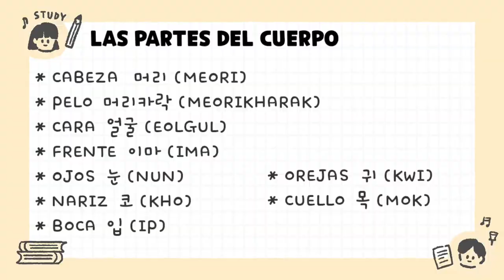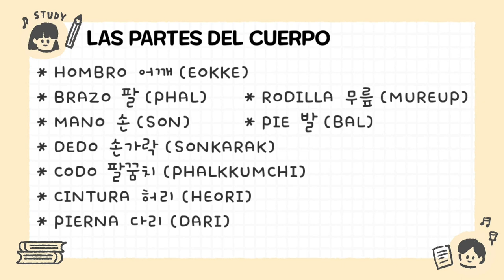APRENDE COREANO ㅣ Las partes del cuerpo en coreano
Vamos a aprender las partes del cuerpo en coreano.

✔ CABEZA : 머리(meori)
✔ PELO : 머리카락(meorikharak)
✔ CARA : 얼굴(eolgul)
✔ FRENTE : 이마(ima)
✔ OJOS : 눈(nun)
✔ NARIZ : 코(kho)
✔ BOCA : 입(ip)
✔ OREJAS : 귀(kwi)
✔ CUELLO : 목(mok)
✔ HOMBRO : 어깨(eokke)
✔ BRAZO : 팔(phal)
✔ MANO : 손(son)
✔ DEDO : 손가락(sonkarak)
✔ CODO : 팔꿈치(phalkkumchi)
✔ CINTURA : 허리(heori)
✔ PIERNA : 다리(dari)
✔ RODILLA : 무릎(mureup)
✔ PIE : 발(bal)

🎤Canción para niños : 머리어깨무릎발